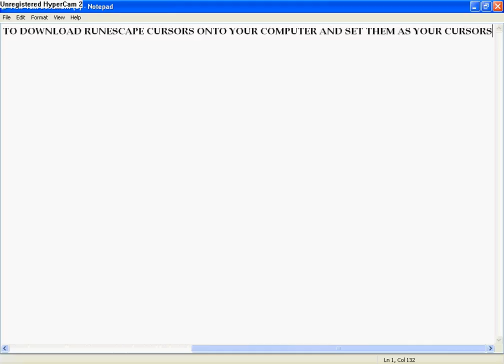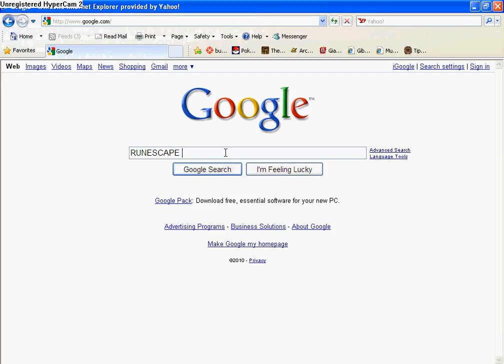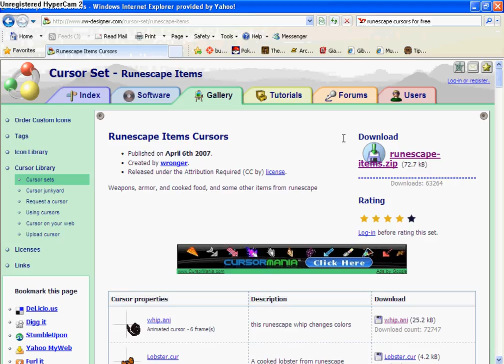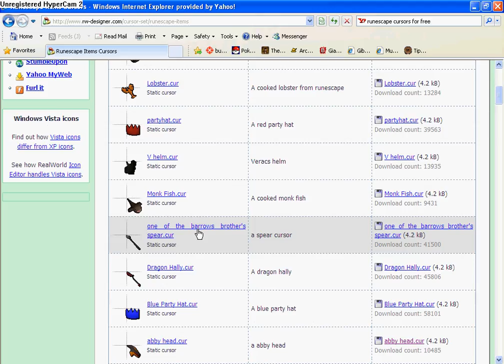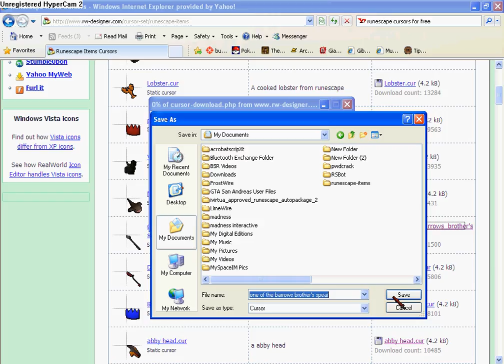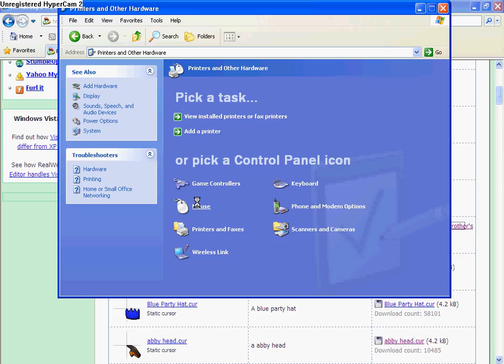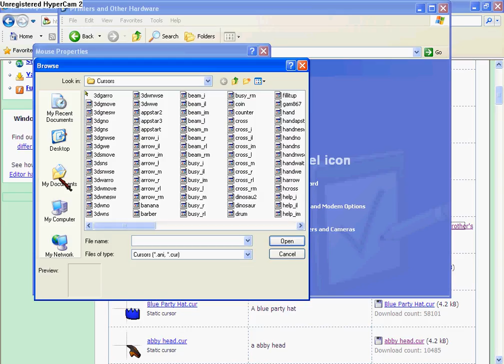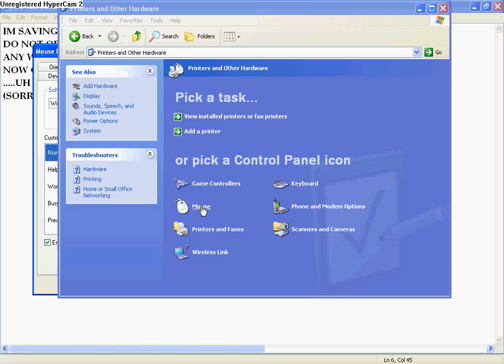how to download runescape cursors and use them